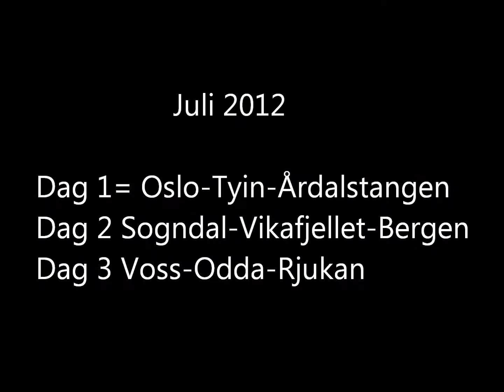2012 Motorbike Tour Norway, over Tyin, Vikafjellet, Hardangervidda and to Rjukan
Mc tur Oslo - Årdal - Bergen - Rjukan i 2012.

Dag 1: Oslo, Tyin, Årdalstangen. Overnatting på Klingenberg.
Dag 2: Utover nordsiden av Sognefjorden, ferje over til Vik og over Vikafjellet. Så ned til Voss. Tok dessverre hovedveien fra Voss til Bergen, for mye trafikk, aldri mer… Fantastisk kveld i Bergen. Neste dag inn Hardangerfjorden til Odda og opp på Hardangervidda. Holdt oss unna tuneller der hvor det var mulig. Kjørte så langs Totak hvor lyset den kvelden var helt fantastisk, og kom til slutt ned i Rjukan. Litt lang dag og vi var slitne etter middag. Neste dag hjem til Oslo.

Ellen på sin Yamaha xj6 og jeg på Kawasaki Versys

Filmed with Drift Innovation HD170 Stealth

MC Touring Norway, Raiding Norway, Motorrad Norwegen